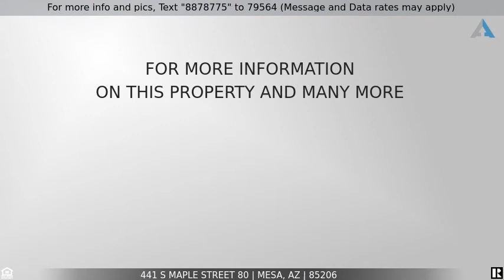Priced at $275,000 - 441 S MAPLE Street 80, Mesa, AZ 85206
Gorgeous charming home in the very much sought after Windsor Shadows. If you've never experienced this enchanting neighborhood, you just must drive through. It's truly one of a kind. Beautiful architecture and tree lined streets. Great open floor plan with lots of vaults, height drama and stair rails etc.  Fireplace.  Beautiful black cabinets, eat-in kitchen, neutral colors painted t/o. Extremely clean. Artificial turf backyard, low maintenance.  Super location In Town, near freeways, shopping, schools and Greenfield park. Community Pool. Large open green spaces and front yard maintained by HOA.  Carpet upstairs and flooring in front room replaced recently. AC replaced in June. You will love this well taken care of home!